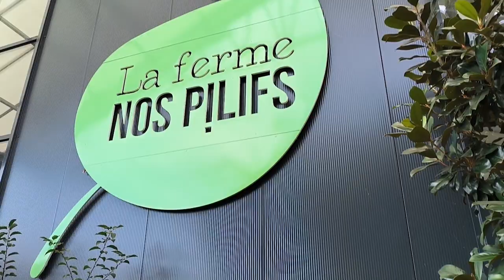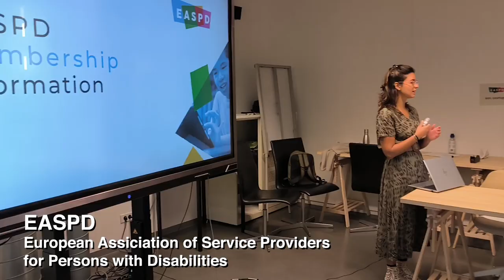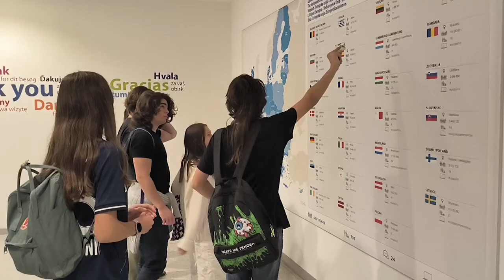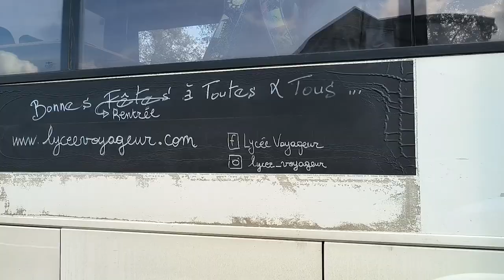LTT3 BUSTA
QUEST hosted the third and final Learning, Teaching and Training trip in Brussels end of September 2023.
10 participants from the Democratic school of Sofia slept at QUEST’s headquarters, in a typical Belgian townhouse close to the European institutions.
We were joined by the Paint and Quarter horse foundation team from Bulgaria, Staff from the Maria Montessori School of Klaipeda, and Dolphin Trainers from the Lithuanian Sea Museum.

Together we were welcomed by Dyadis, our associate partner for Assistance dog training, we had a social dinner where all participants could discover a variety of traditional preparations of mussels and Belgian fries (Vegan pasta was prepared by QUEST’s ESC volunteers for those who decided to pass on the mussels).
We received a full visit of the inclusive pedagogical farm Nos Pilifs, where 140 persons with handicaps are given employment in a variety of sustainable tasks.
We had social activities such as Spike ball and ping pong in the beautiful Belgium city parks.
We had a full European institution focus day, with membership and policy meetings in the offices of the EASPD, a visit of the EU parliament, and exploration of the Museum of European History, and for some, the Dinosaure permanent exhibition at the museum of natural history.
The group sighted the medieval centre, the grand place and the Atomium!
We then traveled all together to the south of Belgium, to Bearing where the “Lycée Voyageur” school picked the BUSTA team on their big traveling school bus and drove us to the democratic school whose students participated in the LTT2 to Klaipeda: L’Arbre Des Possibles.
There, we gathered to play games, watch the BUSTA video of the Klaipeda LTT2 and a video of the L'Arbre des Possibles, We had a question and answer session with the Founder and the students of the “Lycée voyageur”, had lunch, and toured the school.